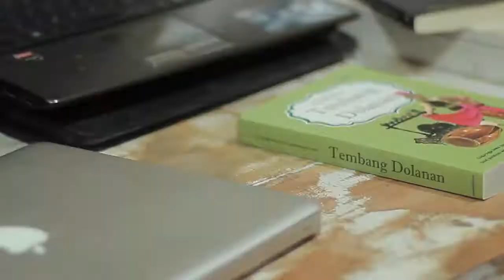CERITA BUDAYA DESAKU : ( KEBONAGUNG IMOGIRI )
Cerita Budaya 2020

dalam tiap kebudayaan di dunia tersimpan nilai-nilai kearifan dan kebaikan, selain tentu saja keindahan
Mengenalkan dan mempertahankan budaya itu penting, supaya manusia bisa mengenal dirinya sendiri dan lebih saling menghargai, dan sebagainya

A film by prio sembodo
sported  Tyaga Motion Picture
Produser Blangkon Muter Film
thanks to

Pemerintah Desa Kebonagung Imogiri
Pemuda Pemudi Wolosono
Karangtaruana Desa Kebonagung imogiri